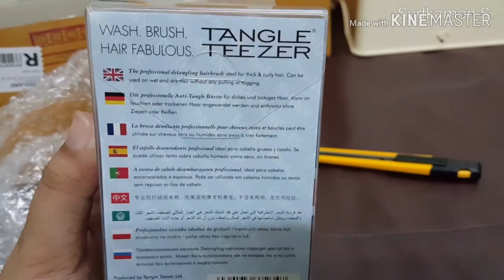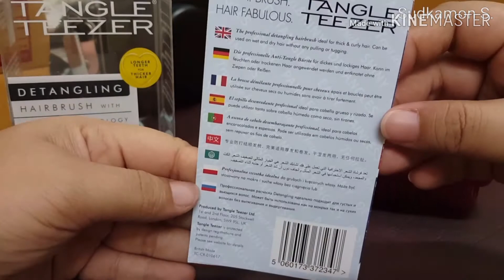Her Kae-Hor | เห่อแกะห่อ EP.5 TANGLE TEEZER - Thick & Curly Salsa Red หวีแพงนี่ดีจริงหรือแพงไปงั้น??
TANGLE TEEZER - Thick & Curly Salsa Red

ปล.Pre-ordered มาจากร้านในทวิตเตอร์จ้า